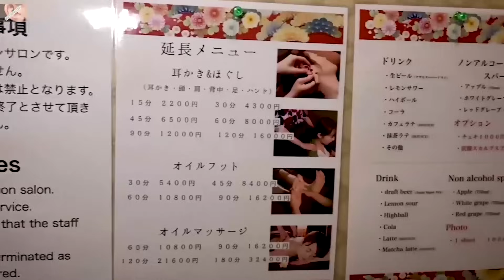耳掃除 日本秋葉原 〖 和風癒し処 和ノ国 〗ASMR Japanese Ear Cleaning treatment Akihabara Super Long video